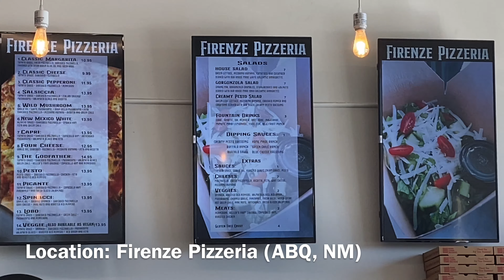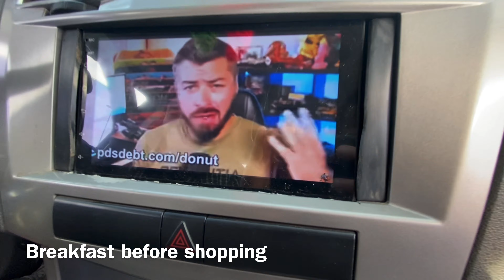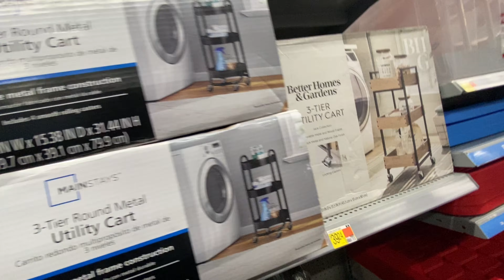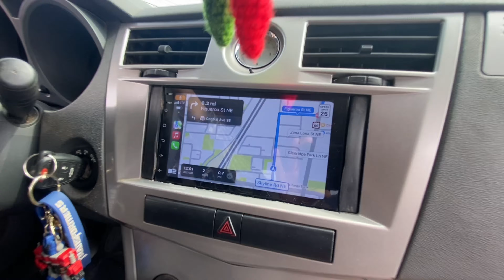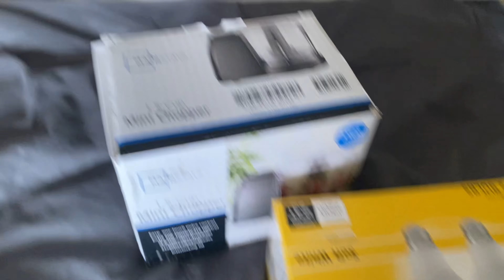We got a new car?! 🚙 (VLOG: 7)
( OR )
Search: Ashleyscozycrochet
OR
LINK IS LOCATED IN THE BIO OF MY BUSINESS IG @ ashleycozycrochet